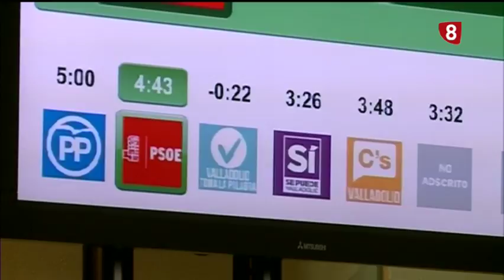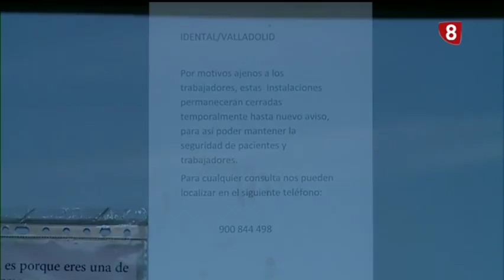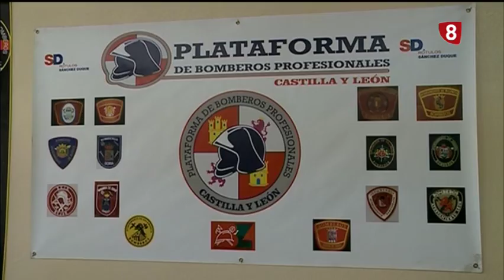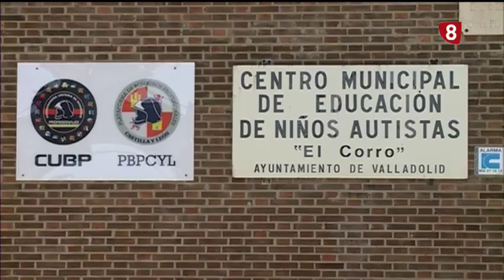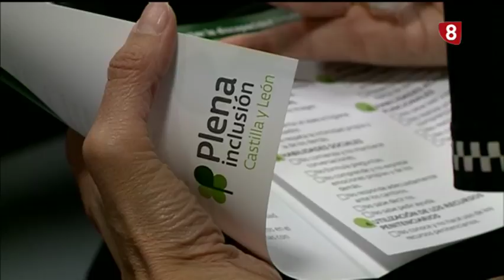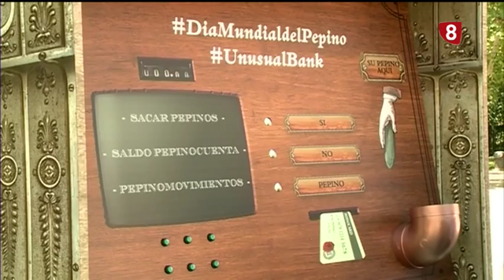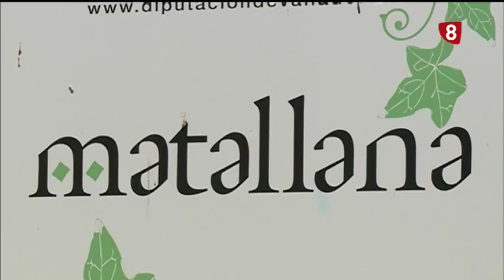Noticias 8 Valladolid. Edición de noche. Jueves 14 de junio de 2018